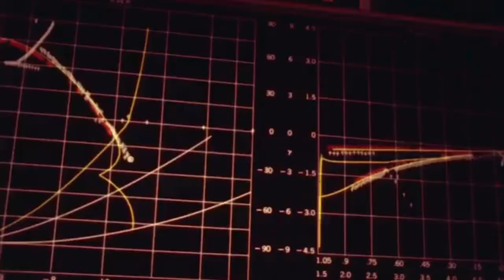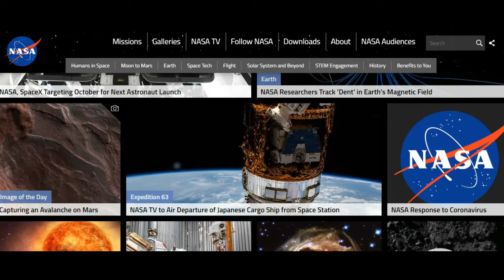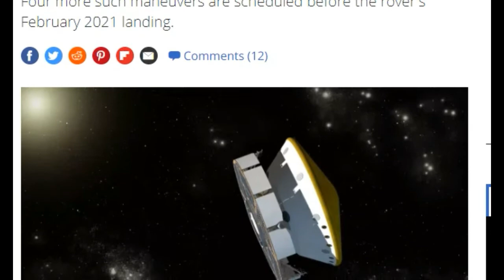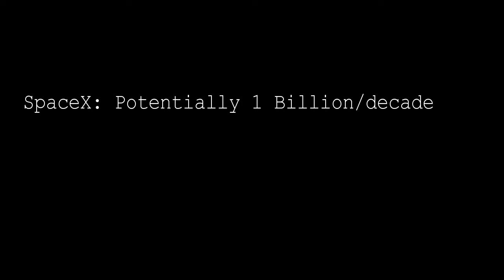Why space should become privatised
NASA seems to have accomplished a lot of things in terms of space travel, but it is only a shell of what it used to be. In this video I will be exploring why private space companies are the future, and why government run space agencies are relics of the past.